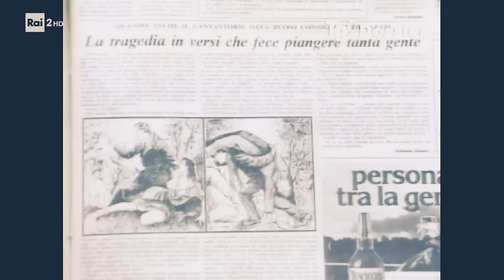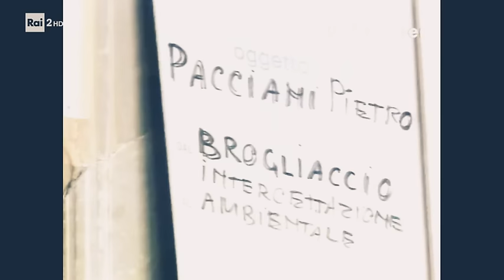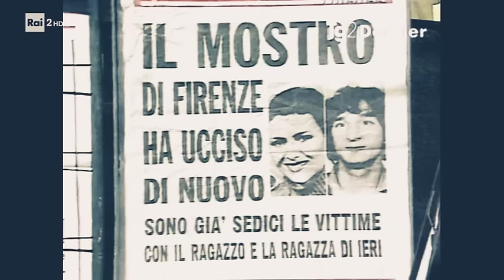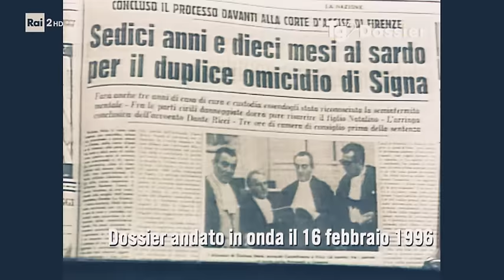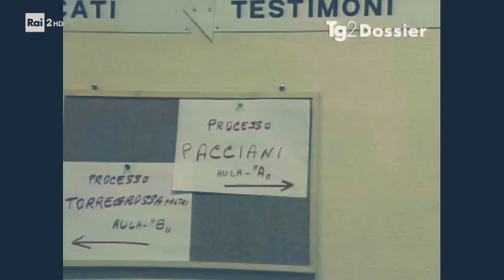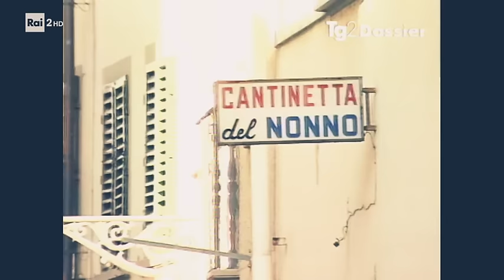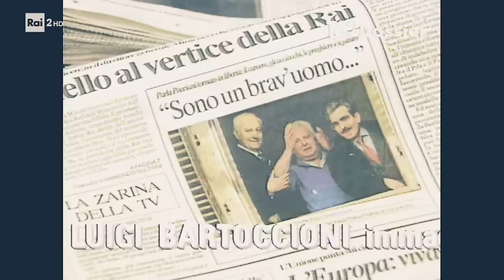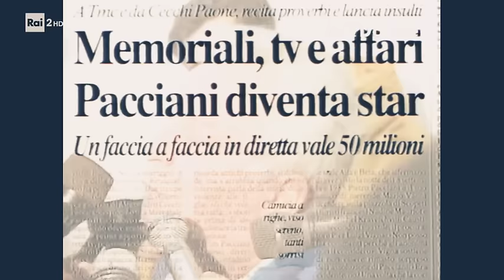Rarissimo Documentario Sul Mostro Di Firenze